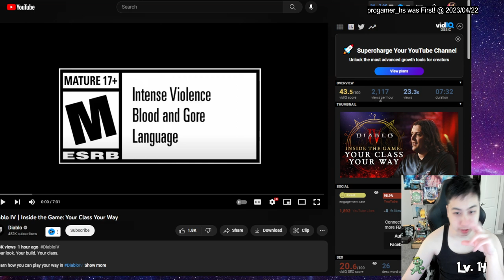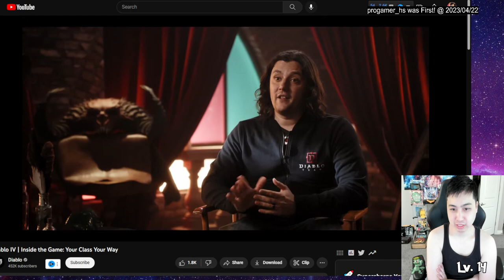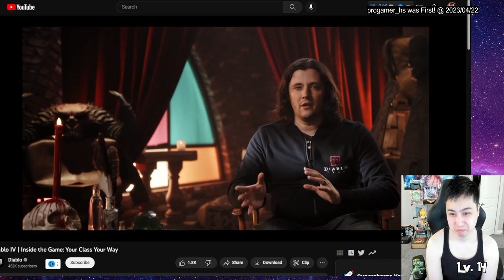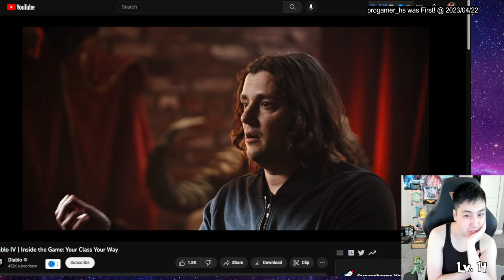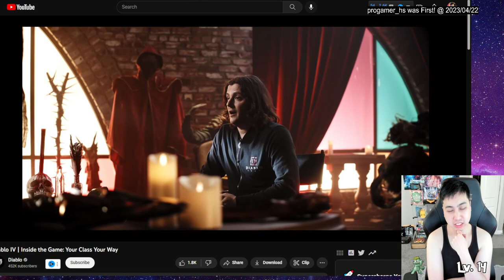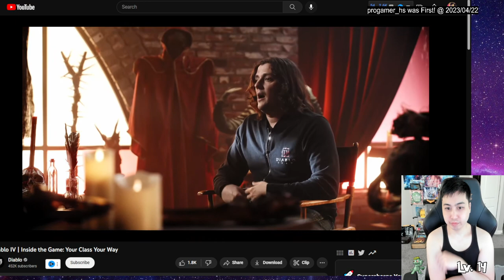Diablo IV | Inside the Game: Your Class Your Way | Vinsonte Reaction